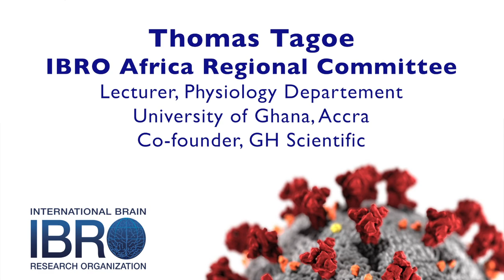IBRO COVID-19 Series: Global Neuroscience Experiences - Thomas Tagoe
Thomas Tagoe from our IBRO Africa Regional Committee shares key perspectives from Ghana, increased scientific awareness and new collaborations.

Audio Mixing: Jeroen Landsbergen